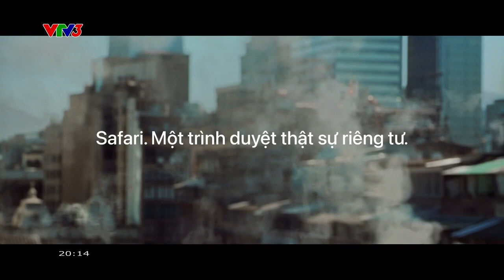VTV3 - Quảng cáo Trình duyệt Safari "Một trình duyệt thật sự riêng tư"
@Trấn Thành 🐧
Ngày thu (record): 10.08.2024